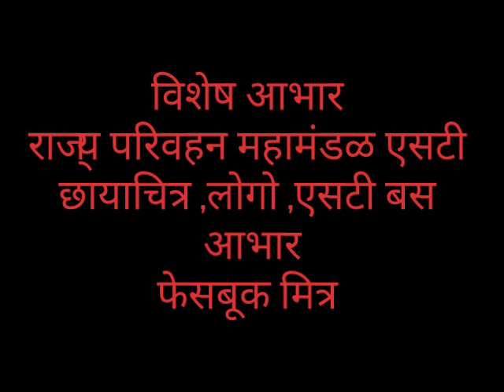राज्य परिवहन महामंडळ नवीन 20 निम आराम बस दाखल प्रवाशांची होणार सोय.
original sounds voice used

special thanks to rajya parivahan mahamandal